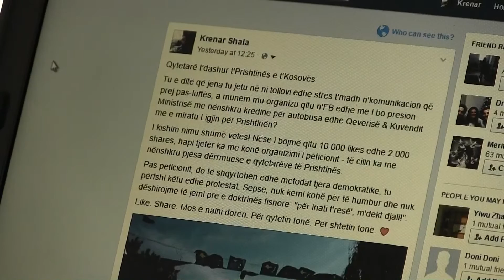Problemi me autobusë lodh qytetarët e Prishtinës, planifikojnë peticion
Problemet me funksionim e transportit publik në Prishtinë dhe mungesa e blerjes së autobusëve të rinj e premtuar nga kryetari aktual i Komunës, Shpend Ahemti, e cila ka mbet pengë e një nënshkrimit të garancisë nga ana e Ministrisë së Financave, duket se ka lodhur qytetarët e Prishtinës dhe më gjerë.